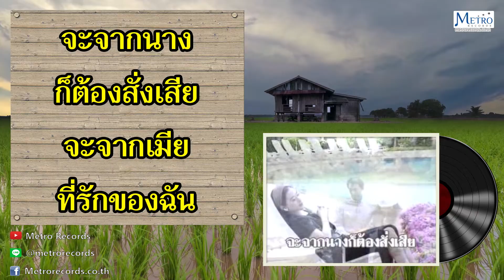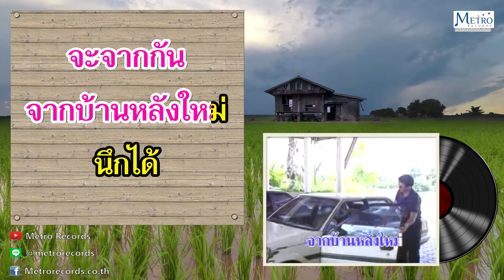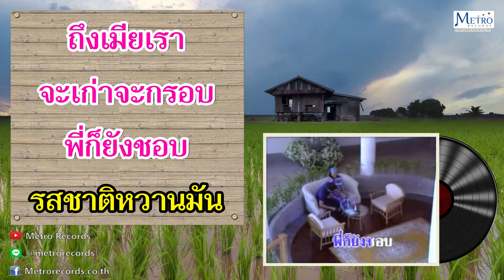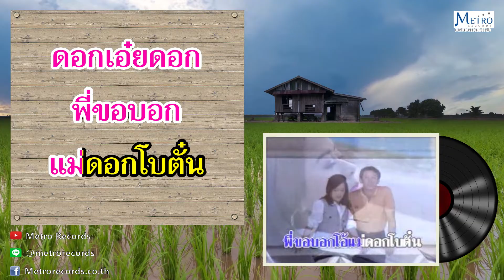พี่ไปหลายวัน - ชาย เมืองสิงห์ (Official Master)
เพลง : พี่ไปหลายวัน
ศิลปิน : ชาย เมืองสิงห์
คำร้อง/ทำนอง :